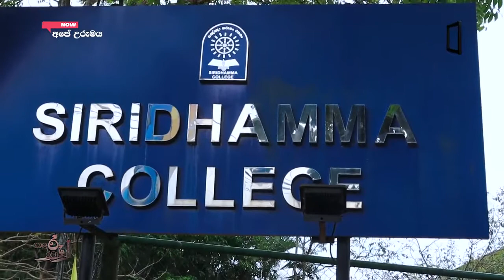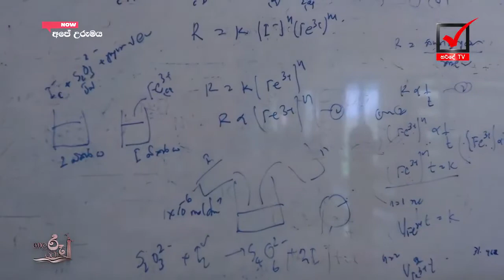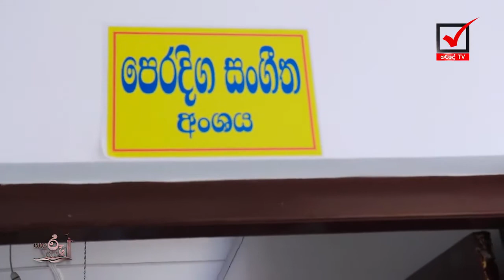Ape Urumaya - Sridhamma College -2020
Helped to Recored - HarideTV
All Reversed at 2020/06